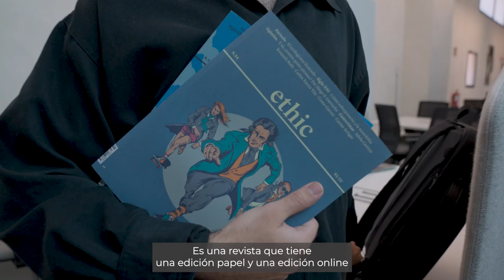Ethic: Medalla de Oro 2023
Ethic es un ecosistema de conocimiento para el cambio desde el que analizar las últimas tendencias globales a través de una apuesta por la calidad informativa y bajo una premisa editorial irrenunciable: el progreso sin humanismo no es realmente progreso.

Con espíritu liberal y vocación humanista, Ethic aborda los desafíos de nuestra época con el objetivo de desgajar su complejidad y con la aspiración de promover un conocimiento crítico que entendemos que resulta fundamental para el progreso de nuestra sociedad. En la era de la polarización, defendemos sin complejos el pluralismo y la diversidad: pocas cosas son tan corrosivas como los dogmas ideológicos que nos dividen cada vez más.

En un momento de desafortunada consolidación de los populismos de uno y otro signo, Ethic aspira a formar parte de esa resistencia ilustrada que tiene que dar la batalla frente al auge de los movimientos iliberales. Junto con el análisis de las tendencias globales y de los Objetivos de Desarrollo Sostenible, esa vocación de defensa de la democracia liberal se sitúa en el centro de gravedad de nuestra misión como proyecto editorial.